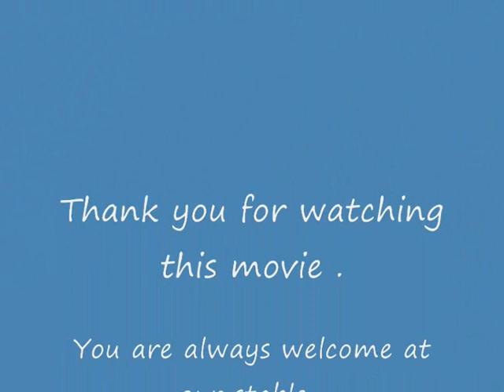Argentina stal johan laseur